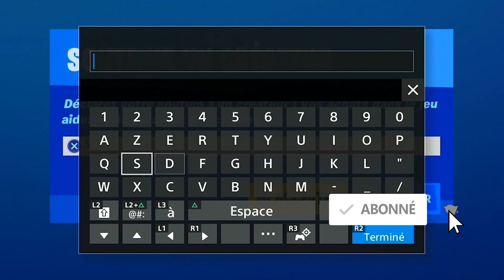TOUTES LES PIÈCES D'XP DE TOUTES LES SEMAINES 1 A 7 SAISON 4 FORTNITE, ALL XP COIN ALL WEEK FORTNITE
▬▬▬▬▬▬▬ • BIENVENUE 😍 • ▬▬▬▬▬▬▬

▬▬▬▬▬▬▬ • PARTENAIRES 💪 • ▬▬▬▬▬▬▬

"SOISCOOLMEC"
"STRIKESOISCOOL"

.▬▬▬▬▬▬▬ • TOP DON 💰 • ▬▬▬▬▬▬▬

▬▬▬▬▬▬▬ • MUSIQUE OUTRO 🎵 • ▬▬▬▬▬▬▬